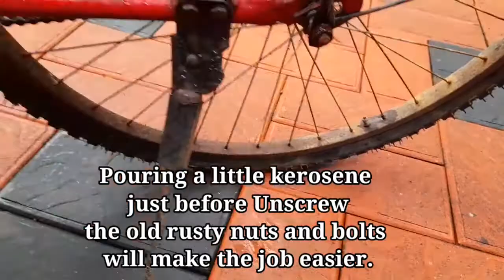RESTORATION VIDEO. Old and rusted bicycle restoration. Perfect assembling. Bicycle accessories.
Restore an Old Bicycle.
By restoring an old bicycle you can save money, as well as gaining a really good understanding of how your bike works, and also have the chance to personalise it. I feel much more motivated to ride regularly now that I've spent a few weeks working on the machine.

2 bottles of spray paints 300 Rs
New murdguard...150 Rs
New Tyres, Tubes and Rim ..1000 Rs
Sand paper 25 Rs